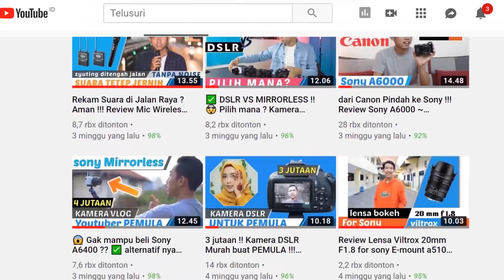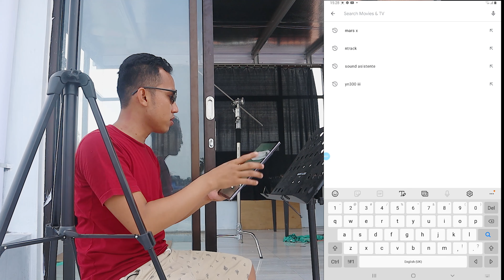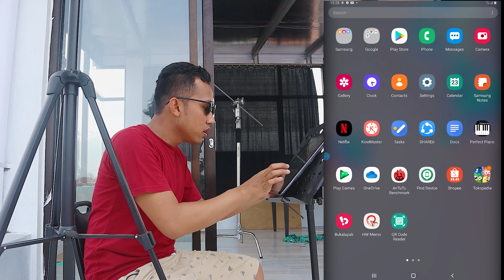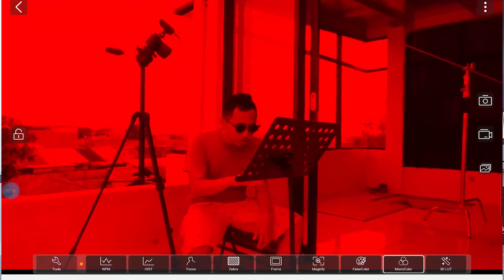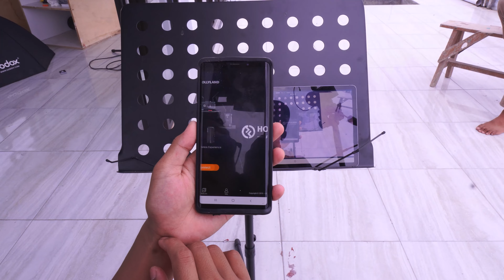Review Wireless HDMI Transmitter ~ Hollyland Mars X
Terbantu dengan videoku? Bisa sawer aku disini